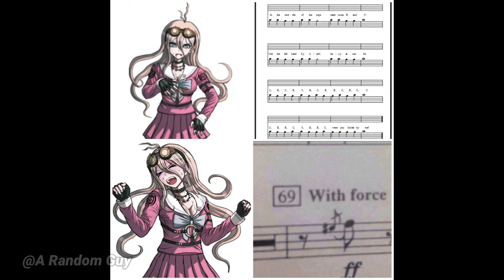Danganronpa v3 Characters But They Say Their Iconic Lines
This video shows the most iconic lines said by Danganronpa v3 characters.  I replayed the game and tried my best to choose the funniest ones that go along well with the memes I showed.

Shout outs to @shadowedM, he's the one who made the K1-B0 meme